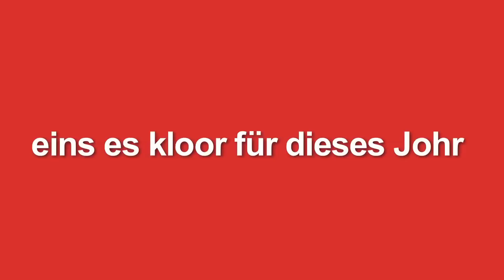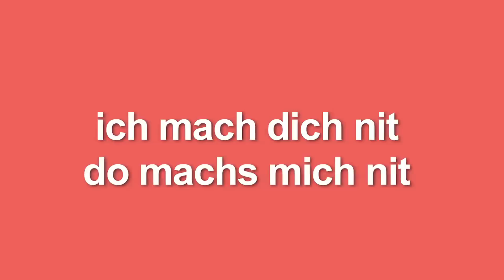A LA AF - Dä Colonel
...mit damals 14 Jahren habe ich mich extra für die Nachtwanderung bei der Klassenfahrt krank gemeldet um Mel Sondock´s Hitparade aufzunehmen. Als meine Klassenkameraden zurück kamen, war Da Da Da auf meinen Tape und danach nichts mehr so wie vorher. Jetzt ist der Kralle nicht mehr da da da... und ich bin Jeck!